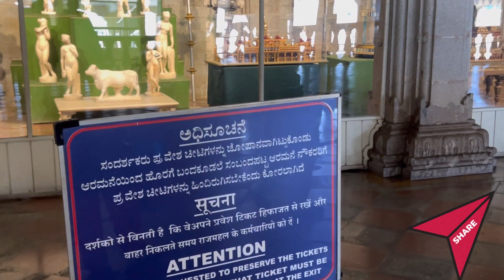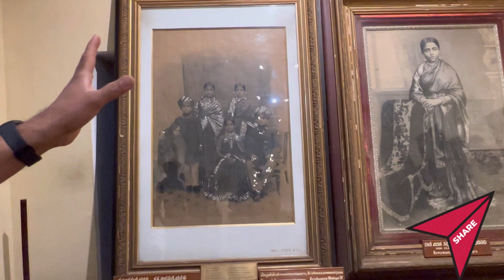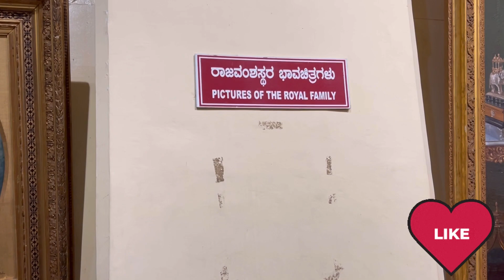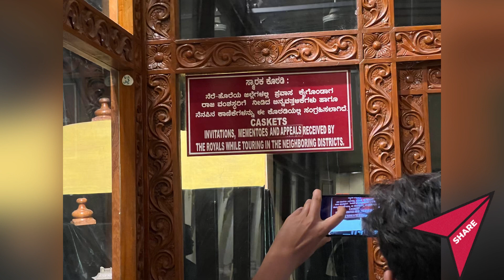24 December 2022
Trip to mangalore & Mysore